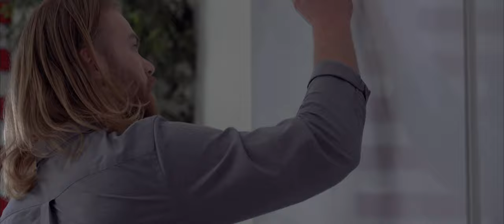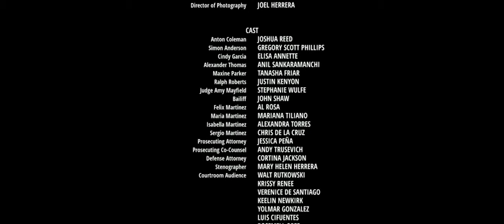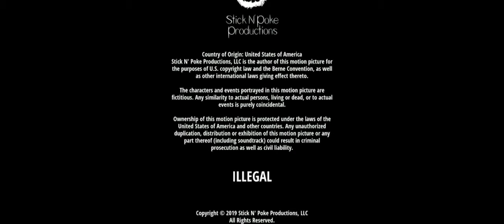ILLEGAL Short Film -- Official Release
Spurred by the political upheaval at our nation’s border, ILLEGAL, a 24-minute narrative short film, brings the audience behind closed doors of a Texas courtroom to watch as a jury of six deliberate the fate of a Mexican man that may be facing deportation. This film begs to ask, with a nation so divided politically as the United States, can laws and compassion co-exist within the judicial system?

An undocumented immigrant stands on trial in front of a Texas judge and jury, accused of a theft. If he is found guilty, he may be deported, leaving behind two small children. Are we a nation of laws or a nation of compassion? A jury will decide.

“Immigration, deportation, discrimination, unconscious bias, privilege, and a broken judicial system. These are just a few of the relevant, necessary topics within our society that must be acknowledged, discussed, and faced. In today’s political climate, there are too many people unaware. In order for us to ever evolve to a safe nation for all, we must listen to one another and take on the hard conversations. With this film, we will create a medium for people to discuss, debate, and allow for progression in becoming the great nation we aspire to be.

– Justin Kenyon, Producer